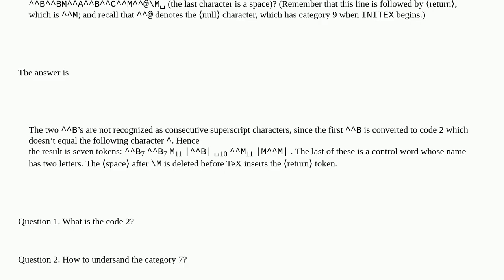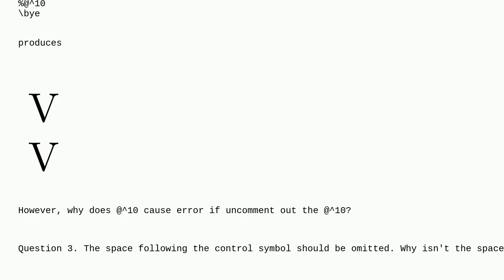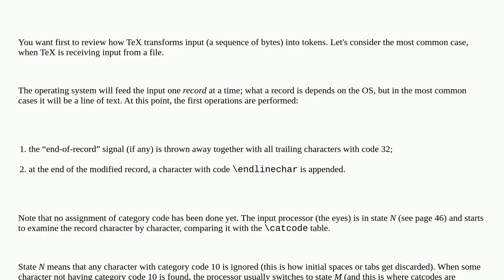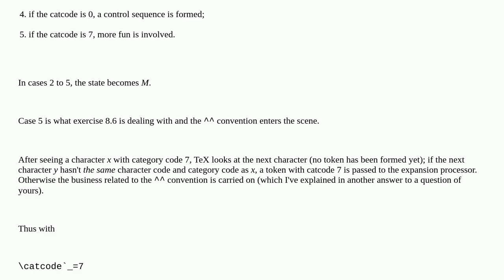Tex: What is the "code 2" when TeX tokenize?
What is the "code 2" when TeX tokenize?

A special thanks goes out to the community

  tokenization symbols tex-core